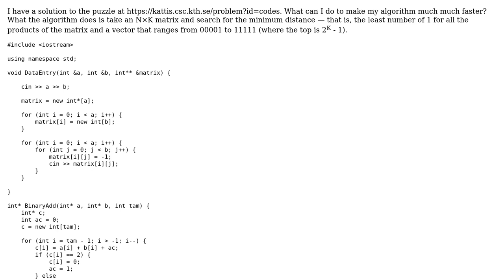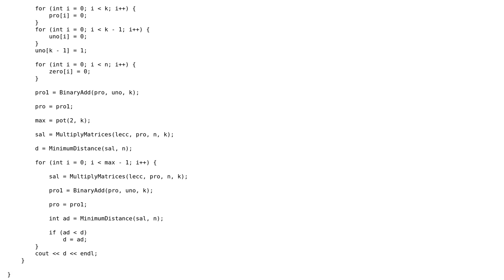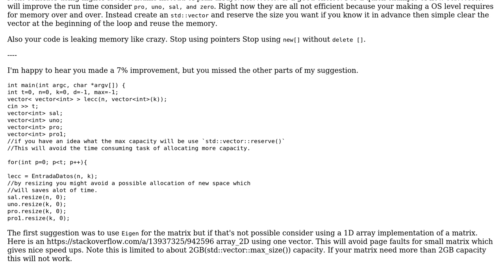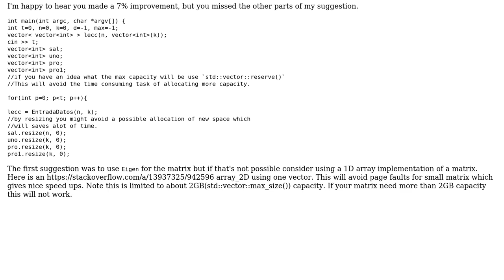Code Review: Speed up a program to find the minimum Hamming distance (2 Solutions!!)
Code Review: Speed up a program to find the minimum Hamming distance

With thanks & praise to God, and with thanks to the many people who have made this project possible! | Content (except music & images) licensed under CC BY-SA | Music | Images & others | With thanks to user Trouner user ahenderson user 200_success and the Stack Exchange Network Trademarks are property of their respective owners. You are responsible for your own actions.